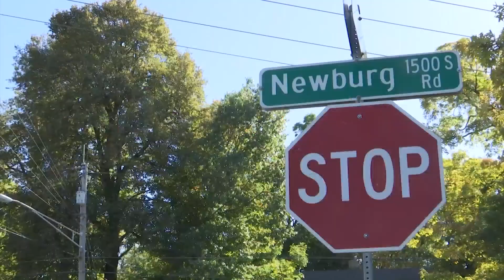Coroner ID's woman killed in Newburg Road crash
The Winnebago County Coroner's Office has identified 28-year-old Amanda Coliz as the woman killed in a crash on Newburg Road on Monday.